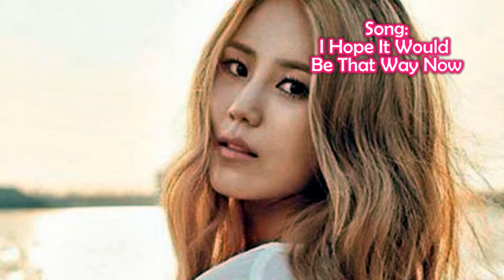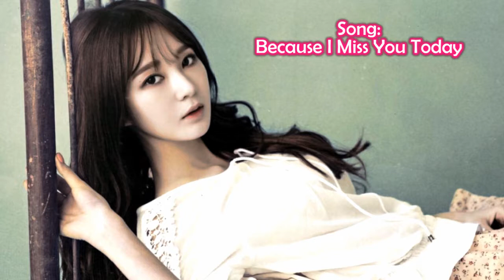TOP 5 Kpop female idols with WARMEST VOICE